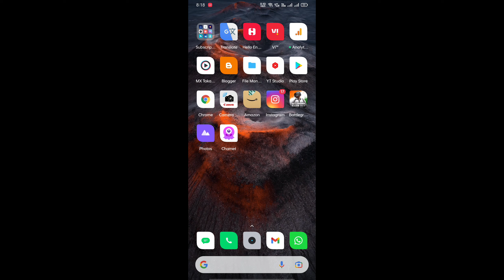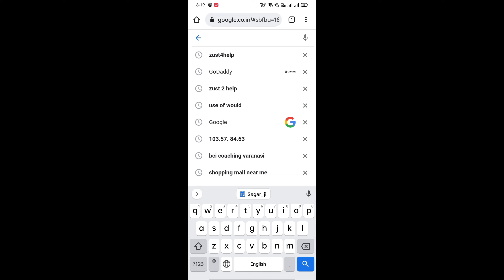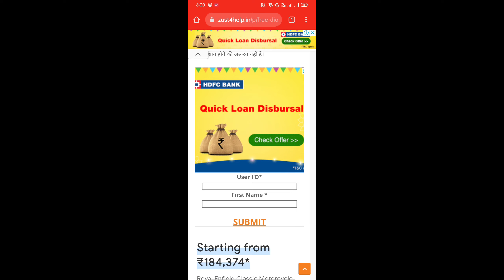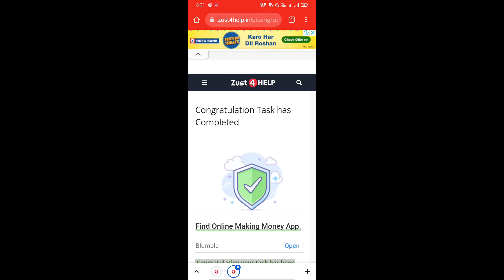45,000 Diamonds Chamet app Unlimited Live Video Chat | Chamet app me Free Diamonds kaise le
आज की इस वीडियो में हम आपको बताएंगे की Chamet app में free diamonds kaise le अगर आप Chamet app use karte hai Aur Free Unlimited Live Video chat karna chahate hai तो बिलकुल कर सकते है बस आप इस वीडियो को लास्ट तक देखिएगा और हमारे बताए गए सारे स्टेप को फॉलो कीजिएगा आपको पक्का 45000 Diamonds बिलकुल free me मिलेंगे.